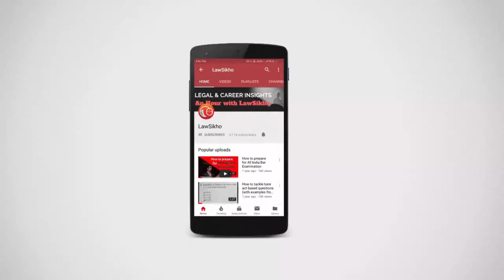How to Get a Yes from Your Parents (Every Time)